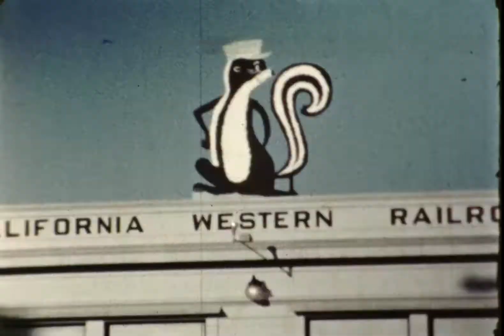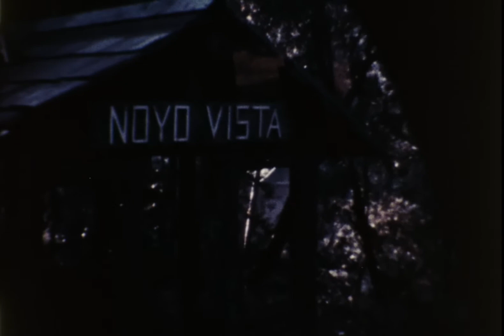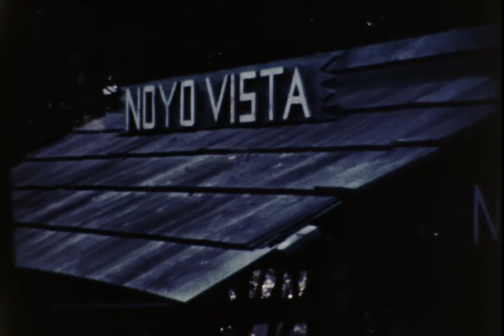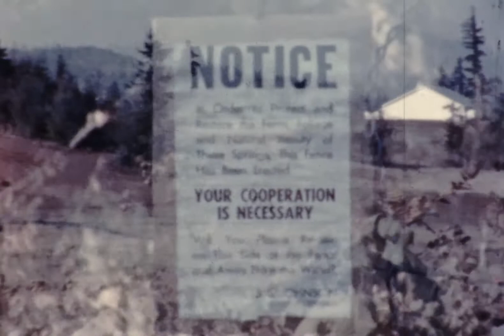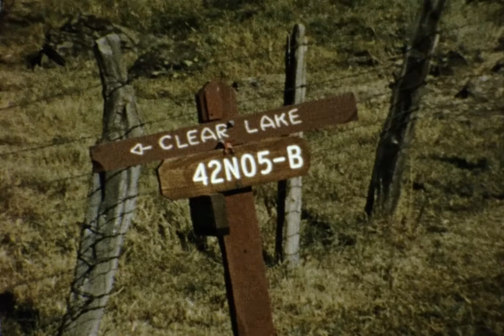reel XX, Ft Bragg CA, Skunk Train, dog on beach, Lewis stock farm, Oct 1964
14:03  double exposure starts
18:02  double exposure ends